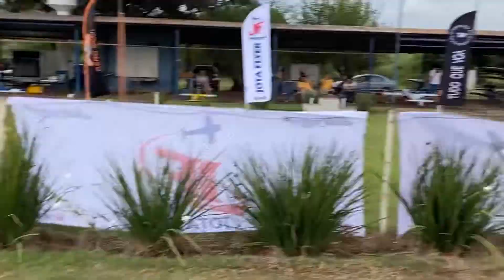Pedro RC Hobby voando no ASA - CTQV FEST - Stick